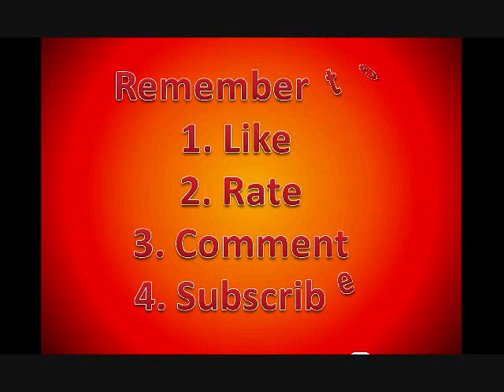Let's Play Spyro the Dragon (12)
Obviously i forgot to save, oh well LOL. But we finished all of Magic Crafters and on to Beast Makers world.

Yes i go a little over board with saving after this one insadent. LOL :D